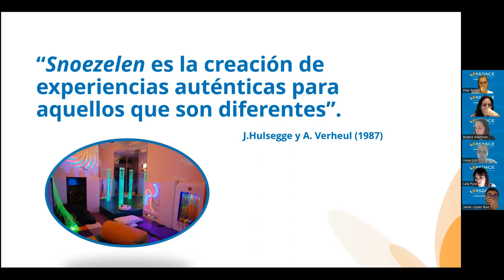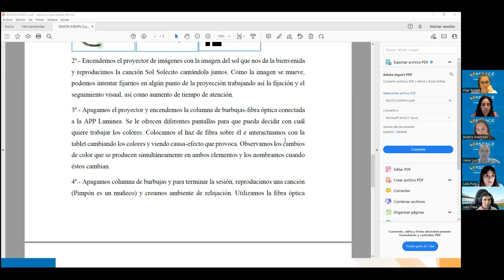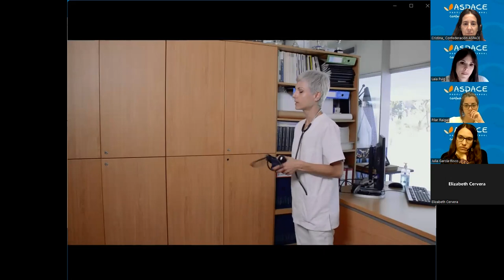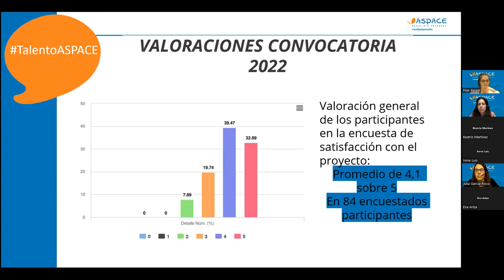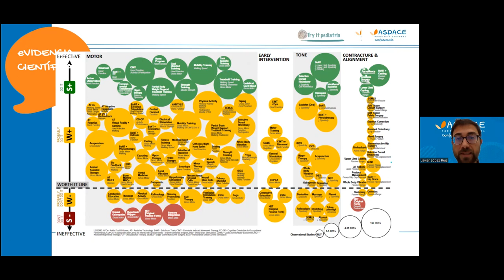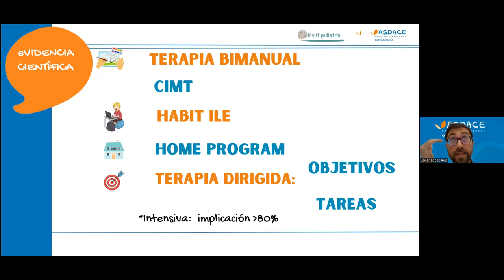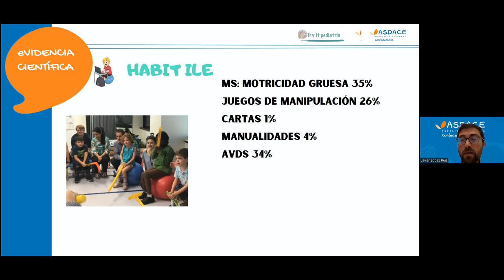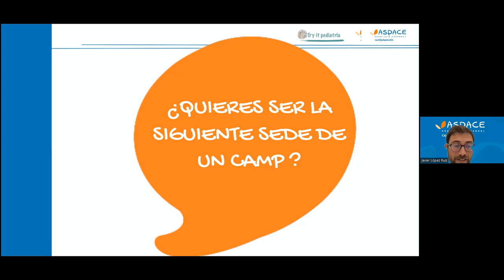Desayunos con Talento 2022: Taller tratamientos y terapias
Taller sobre tratamientos y terapias de los grupos de trabajo de Talento ASPACE en las Jornadas 2022 de Desayunos con Talento